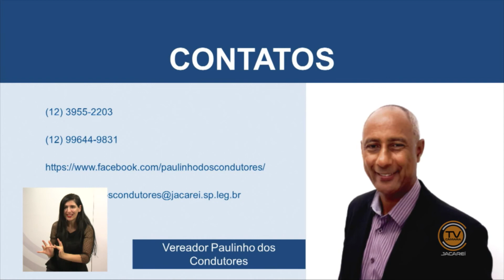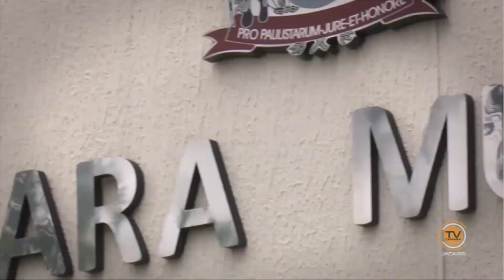Tema Livre - Vereador Paulinho dos Condutores (PL) - 11/03/2020